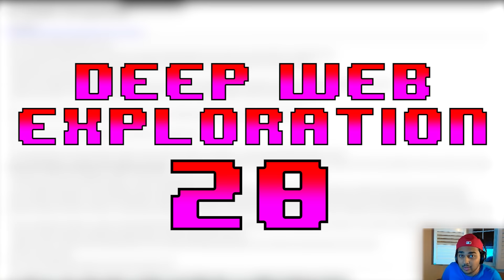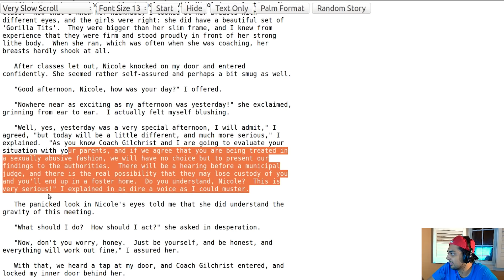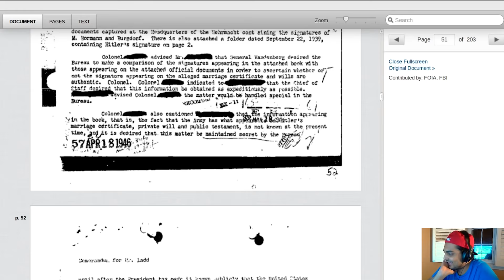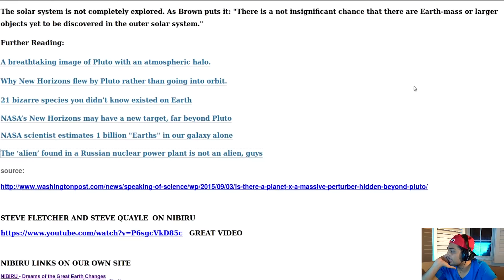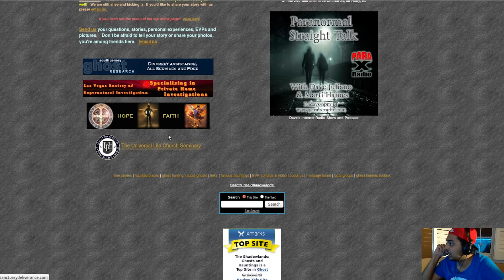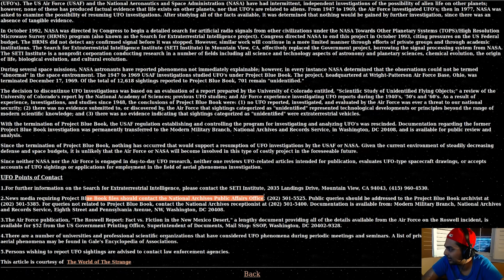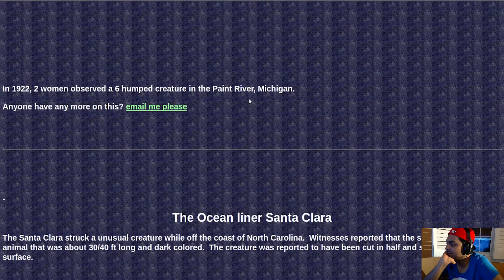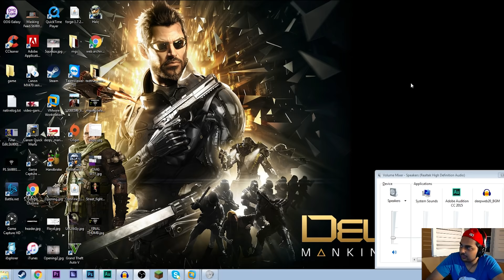ALIEN VIDEO!?! - Deep Web Exploration 20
Hello, guys and gals, me Mutahar again! We return on our dank search across the deep web to see what we can uncover, the secrets and individuals all hidden by the Onion Router! We see some hackers and a rather unorthodox church among other things this week!